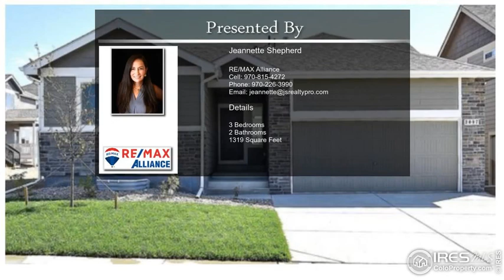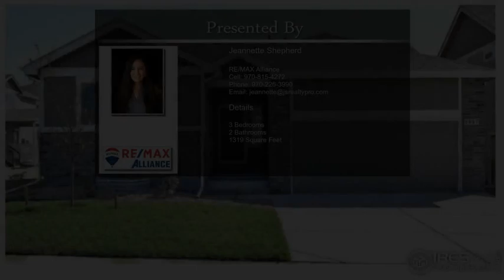949 Scotch Pine Drive Severance CO 80550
949 Scotch Pine Drive Severance CO 80550

Cute Ranch Style Home presents 3 bedrooms 2 bath  - 2 car garage  w/ full unfinished basement ready to be designed your way. *Future Equity Potential* Home is Open concept living -has covered porch, back deck   front yard landscaped with sprinkler system and only 2 yrs old. Has central A/C , primary bedroom has Walk in Closet , Large Shower and Tub. There is a great park with great trails. Wonderful neighborhood  Seller is Motivated. Definite Must See Too Appreciate !